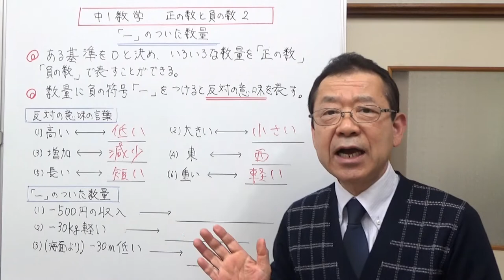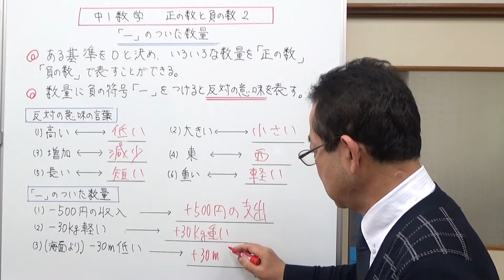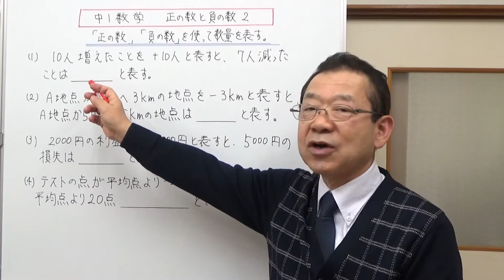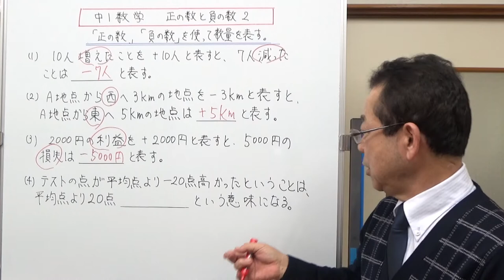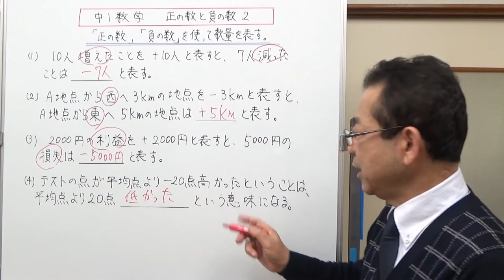マイナスのついた数量 中1数学 正の数と負の数２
中学1年生の数学、正の数と負の数の2回目は「ー」（マイナスの符号）のついた数量について説明しました。
大切な部分は、数量に負の符号が付くと「逆の意味になる」という部分です。